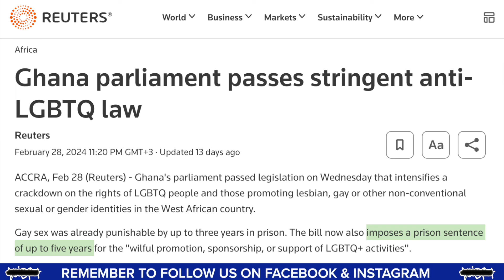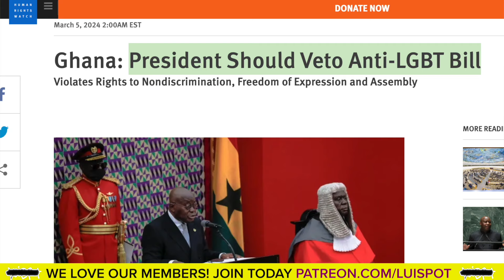Ghana MP Sam George dares the west following parliament devastating blow to lgbtq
Ghana parliament has passed an anti-lgbtq bill that awaits presidential ascend into law. Ghana MP Sam Nartey George has dared United States and the west threats to sanction the government and it's officials over the passing of this anti-lgbtq law, saying any attempts will be faced with great resistance. He adds Ghana is not the 51st state of the United states to get dictates as they so wish.